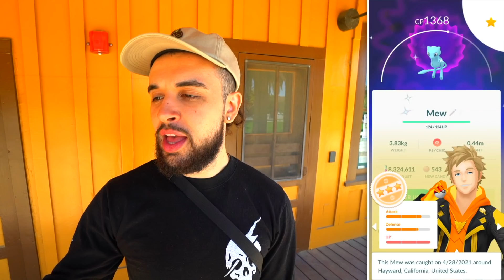THIS WAS WAY BETTER THAN I EXPECTED! (Pokémon GO)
THIS WAS WAY BETTER THAN I EXPECTED! This Pokémon GO adventure includes Shadow Legendary Moltres, Pokédex entries, Legends X Event grind, my April recap, and more! What's your best Shadow Legendary Pokémon? Let me know! Enjoy!

This video was made possible with the support of:
Adam T.
Aditya K.
Andrew G.
Cassie
Charysh C.
Cyprien B.
Hope C.
Hope C.
Ian P.
James B.
John S.
Josh B.
Kellee V.
Kevin G.
Kiev M.
Lauren B.
LauriTheWiz
Liss
Marin S.
Matt L.
Max T.
Megoooo
Melynie W.
Missi C.
Nathan N.
Nico B.
Raymond H.
Robert C.
Sam M.
Stephanie H.
Steve L.
Tatiana D.
Tia
ToryLinn
Tracie C.
Yoshi B.